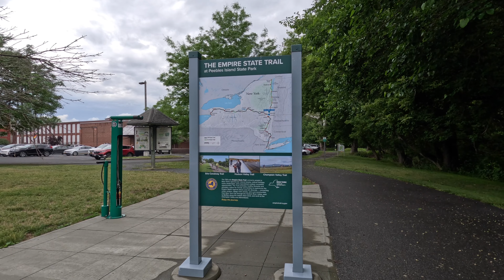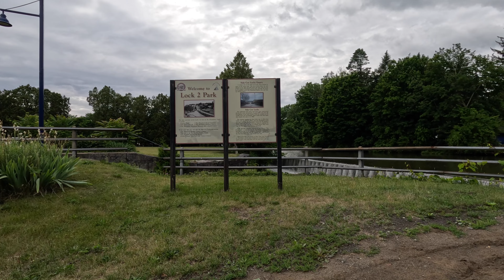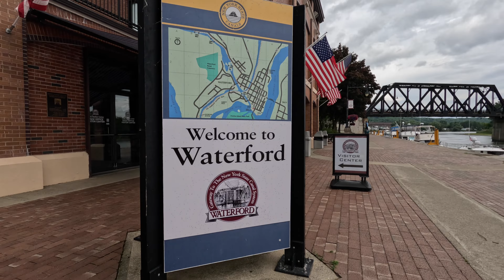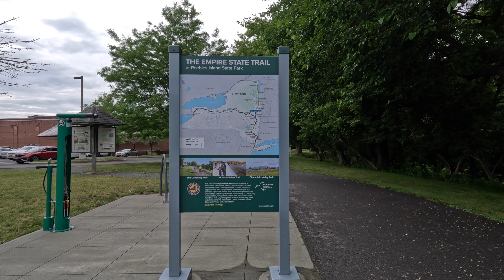Cycling Peebles Island State Park and Waterford New York. June17, 2023.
OTSO Voytek, 19 degree C, cloudy.